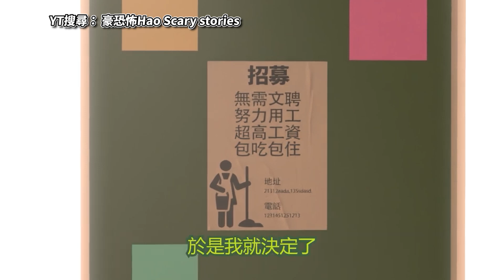在飯店打工被地主靈魂糾纏！？跪求猛將開山王處理後果竟是 ｜VS MEDIAｘ